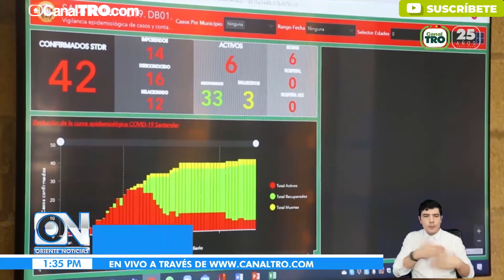Empresas en Bucaramanga deberán reportar diariamente posibles casos de Covid